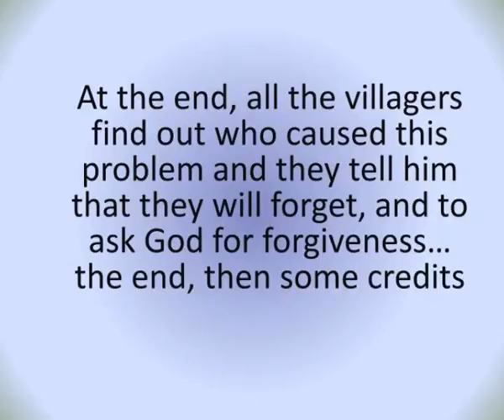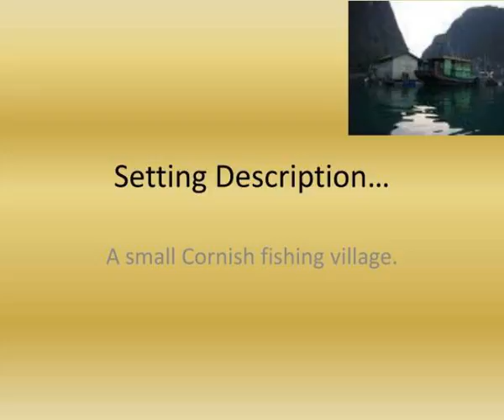a terrible coward